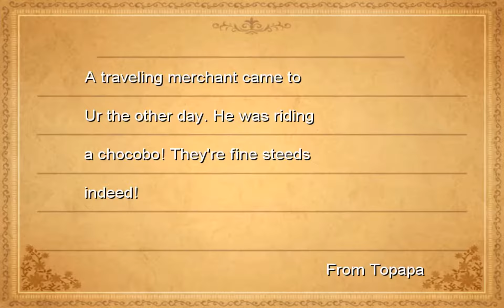Final Fantasy III: Episode 3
This is a livestream playthrough of Final Fantasy III. This is the steam version that sadly is still a mess. The controller stops cuts off randomly for some odd reason and it's annoying to use a keyboard. Worse is, I tried for 100%, but I missed a chest somewhere and it disappointed me since I used a guide. So, might come back with a much cleaner run of the game. Anyway enjoy.

Final Fantasy III belongs to Square Enix.